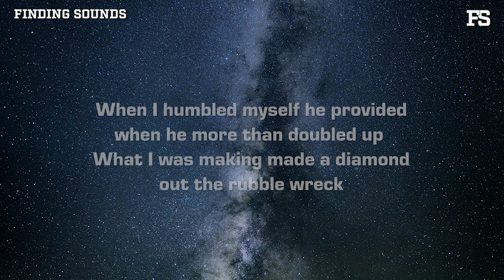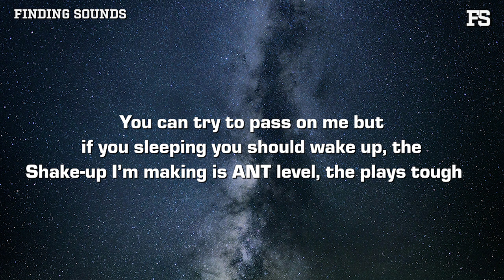J J L - 2003 (Lyrics)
Lyrics:

Pulled up to Atlanta and it led me to Fort Lauderdale
Whole lotta secrets but I’m not the type to kiss and tell
Snakes in the grass wanna watch me fall but wish me well
May the noise startle you while sleeping call me pierce the veil
Waited for the ship to sail
Realized I’m the captain of it
Time to flip the fairy tail
Natsu with no Lucy loving
Came a long way from rolling doja boarding out with Matt
We done switched the green and blunts for benjis when we cut the slack
Lost my job around the same time Roberto lost his leg
Broke and overweight but was ashamed to go to God and beg
When I humbled myself he provided when he more than doubled up
What I was making made a diamond out the rubble wreck

Music never took a backseat
This last year I came through with a stampede
Quarter milly streams plus shows in Miami and in
Dallas it ain’t hard to tell I’m Nas-level nasty
You can try to pass on me but if you sleeping you should wake up, the Shake-up I’m making is ANT level, the plays tough
The young brown boy on Kentucky Ave is who I do this for
Se que mi abuelo smiling back